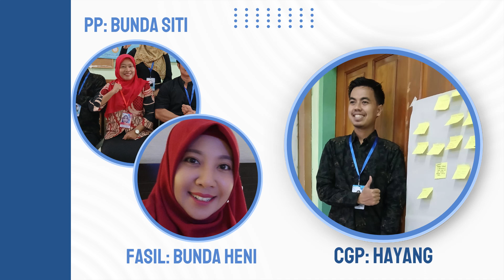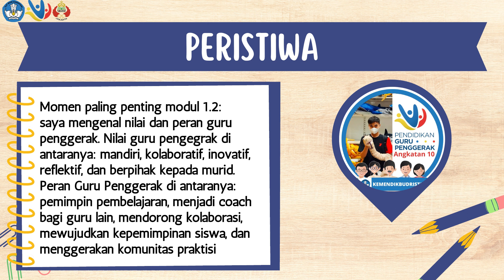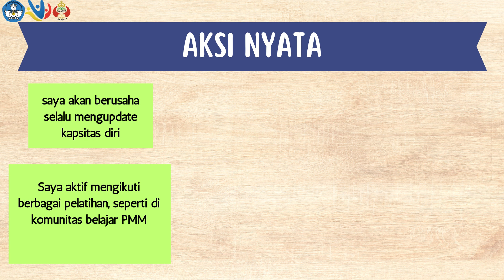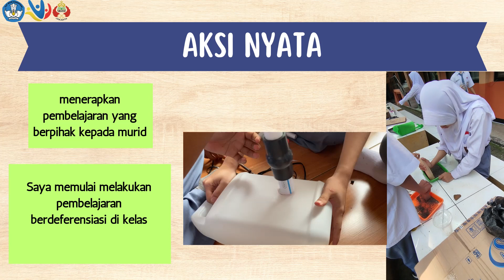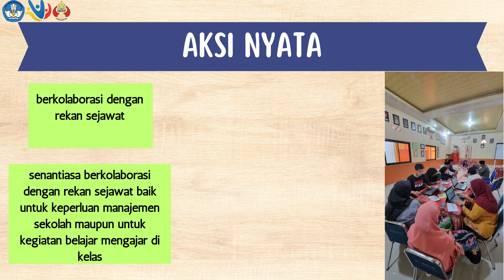Aksi Nyata - Modul 1.2 tentang Nilai dan Peran Guru Penggerak